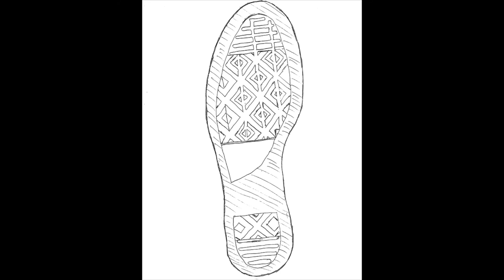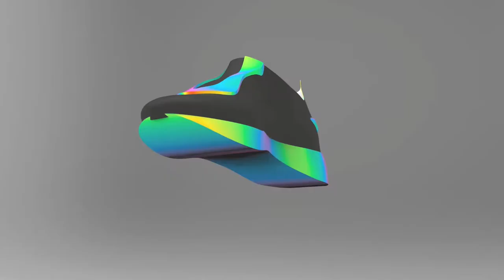Jonathan Coker - Drawing to Computer Aided Design (CAD)